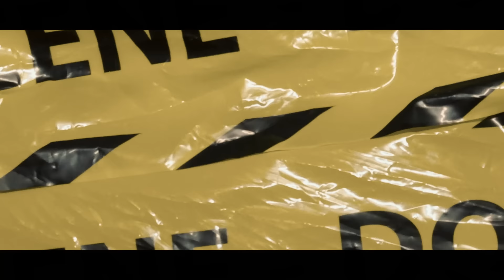Polo S ft. HWB - La Cité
Music video by Polo S featuring HWB performing La Cité .

cover By : Hasen Ghryani
Directed by : Riadh beltayfa & Thamo
Mixing & Mastering : Kimo // instagram @kimo.0fficiel
Stᥙdio : 73 Records // instagram @73music_label